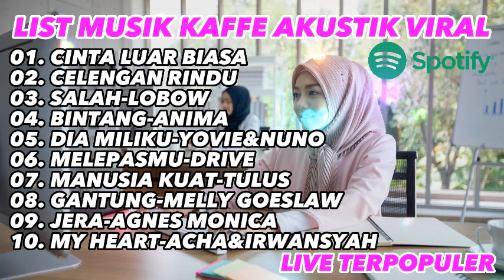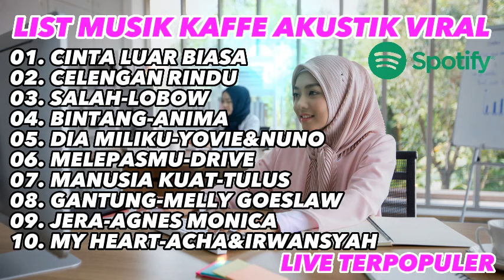LIST MUSIK KAFFE AKUSTIK VIRAL - CINTA LUAR BIASA